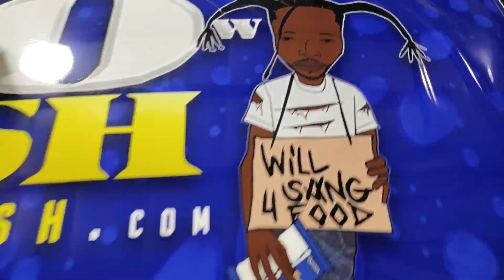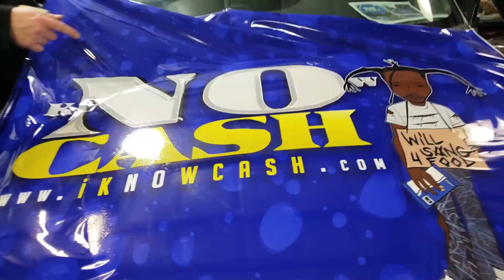"Homeless man kNOw CA$H gets New vinyl siding added 2 his mobile home" (HE'S LIVING OUT OF HIS CAR)